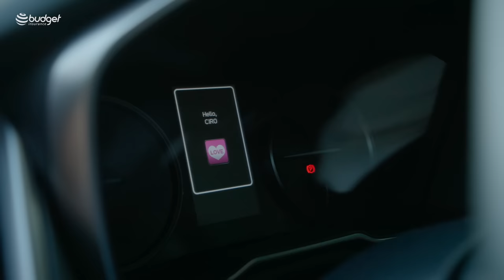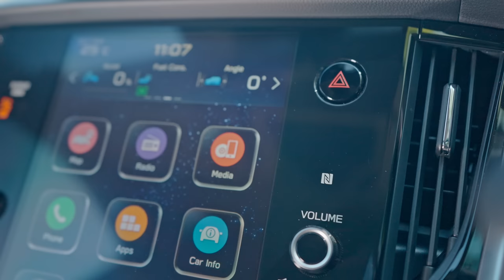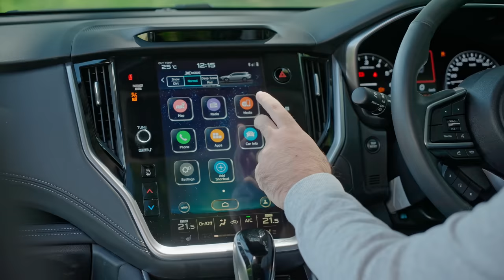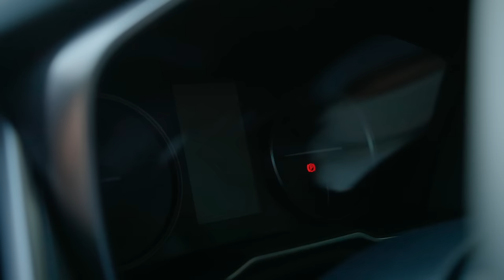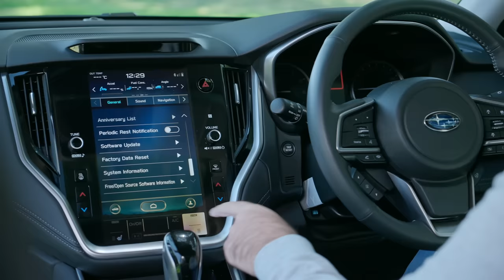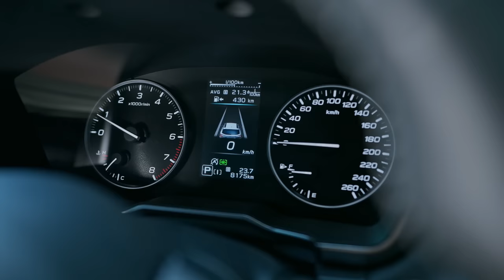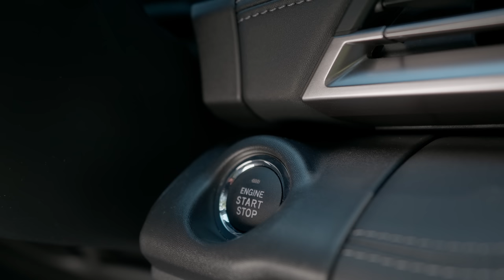2022 Subaru Outback Review - Is this the SUV that offers everything?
We have over 150 Subarus on our site, take a look!

Our video guy, Ciro De Siena, recently spent a week with latest Subaru Outback and while he didn't have the opportunity to venture far from the city, he was surprised to find that besides it's well renowned offroad credentials, the Outback was superb in the urban jungle too.

In this review we take a very detailed look at the Outback, from all the interior features, extensive safety tech, the clever roof racks, the automatic tailgate and boot space/cargo area, and we tackle the worst of Johannesburg's roads, which aren't difficult to find.

Chapters:
00:00 - Intro
1:17 - What is the Outback?
2:39 - Perfect for Urban Use
3:14 - Ride Quality
3:43 - Engine, Gearbox and Fuel Consumption
5:20 - Interior Features
6:47 - Facial Recognition
8:07 - Interior Tech
9:32 - Back Seat Space
10:26 -  Boot Space and Features
11:43 - Dr Strange Spell Casting
12:08 - Roof Rails
12:50 - Safety Features
14:28 - Pricing and Warranty
16:18 - BMW X3 vs Subaru Outback
18:12 - Should you buy a Subaru Outback?
18:59 - The End